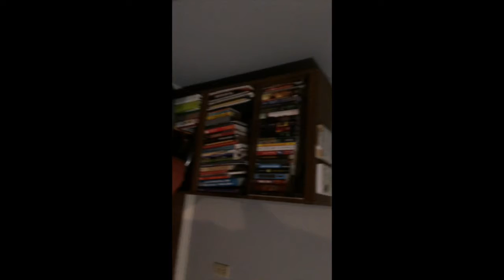Shaving Cowboy Vlog #6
i do meaningless things for people who are good